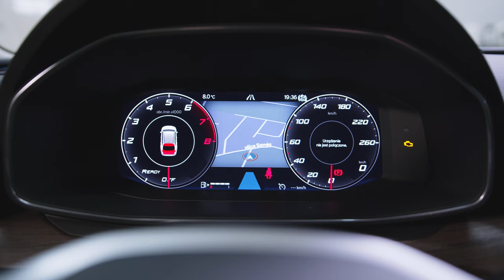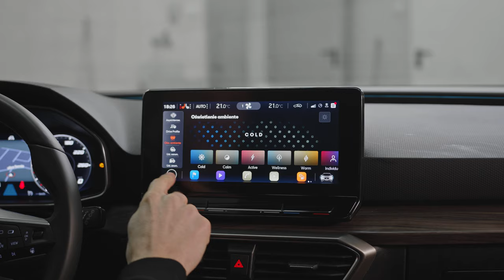Nowy Leon Sportstourer Xcellence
Nowy model Seata Leona Sportstourer w nadwoziu Kombi pełny hiszpańskiego temperamentu w leasingu od 78000zł tylko na Superauto.pl.

Patrząc na nowego Seata Leona dostrzegamy wiele hiszpańskiego temperamentu. Ostre linie, chromowane dodatki stylistyczne dla wersji Xcellence. Z elementów funkcjonalnych, w przedniej części zderzaka znalazły się czujniki parkowania a także radar od systemu Front Assist. Dobrą widoczność zapewniają przednie lampy w pełni ledowe

Prezentowany model posiada wiele dodatkowych elementów stylistycznych takich jak, aluminiowe felgi 18 cali z polerowanymi ramionami, srebrne relingi, chromowane obwódki wokół okien oraz nadające sportowego charaktery przyciemnione tylne szyby. Oparty na modelu hatchback model Seata Leona posiada wiele sportowych akcentów, które nadają temu rodzinnemu auto dynamiczny charakter. Są widoczne zwłaszcza w tylnej części samochodu. Ostro zarysowana klapa bagażnika ze ściętą szybą, wyeksponowany spoiler, oraz listwa ledowa, która łączy obie lampy.
Z elementów funkcjonalnych, ponad tablicą rejestracyjną znalazła się kamera cofania oraz czujniki parkowania.

Seat Leon Sportstourer Xcellence
Bagażnik: 620L
Pojemność silnika: 1.5 l
Moc silnika 150KM
Spalanie: 6L